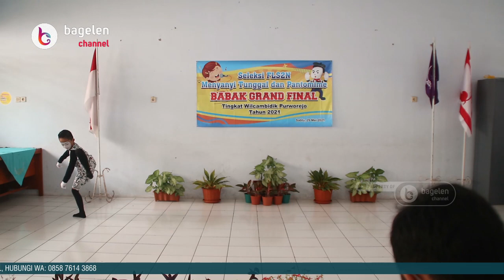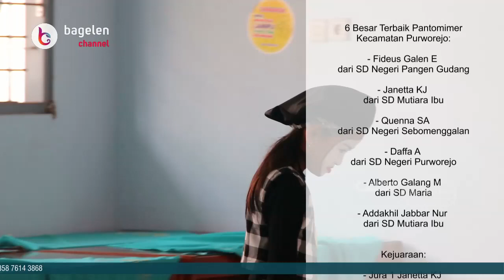Belasan Pantomimer Cilik Purworejo Bersaing Ketat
Purworejo | bagelenchannel.com - Setidaknya terdapat 17 pantomimer cilik, yang merupakan siswa sekolah dasar (SD) di Wilayah Kecamatan Purworejo, Kabupaten Purworejo, Jawa Tengah, bersaing cukup ketat saat berkompetisi untuk mendapatkan tiket maju di ajang Festival dan Lomba Seni Nasional (FLS2N) SD Tingkat Kabupaten Purworejo Tahun 2021.